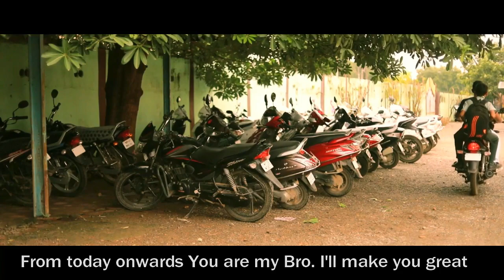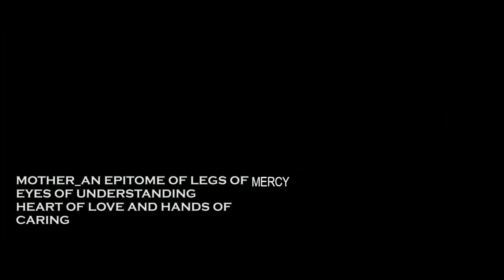Prerna - Short film by Carmel manasa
A tribute to people who affected with flood, batch 2018 -19 of carmel, carmel rays,